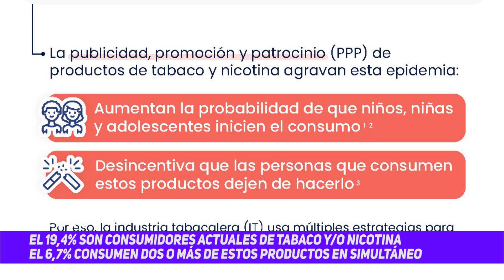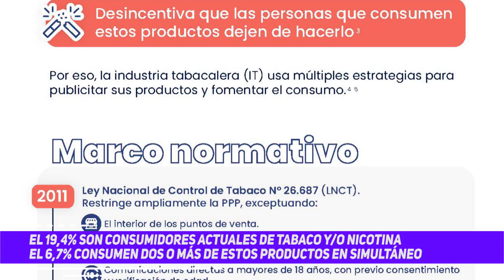Nueva evidencia sobre consumo y publicidad de tabaco y/o nicotina en Argentina